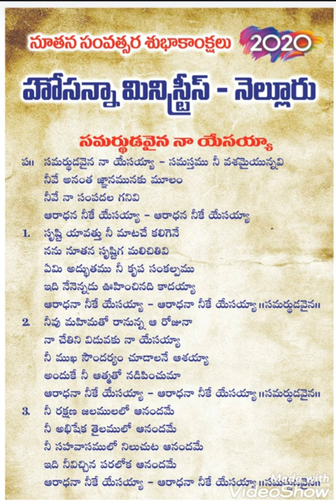సమర్ధుడువైన నా యేసయ్య సమస్తము నీ వశమైయున్నవి|latest christian new year song 2020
Hosanna ministries nellore new year song 2020
Re-uploading this video on any platform is strictly prohibited. If anyone does your channel leads to termination...!